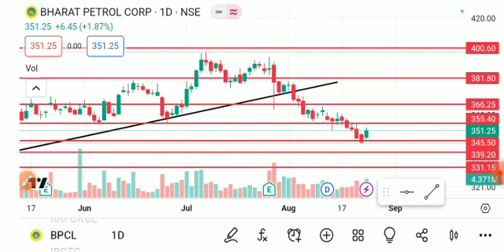BPCL SHARE LATEST NEWS TODAY,BPCL SHARE ANALYSIS,BPCL SHARE TARGET,BPCL SHARE LATESR NEWS